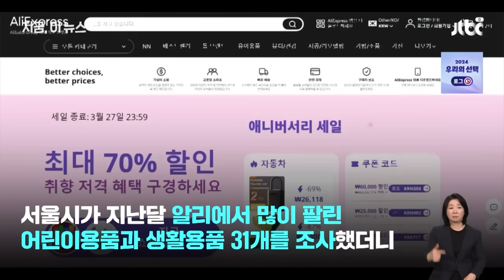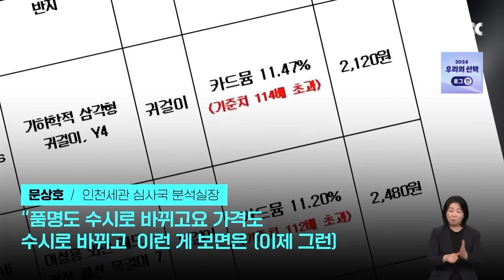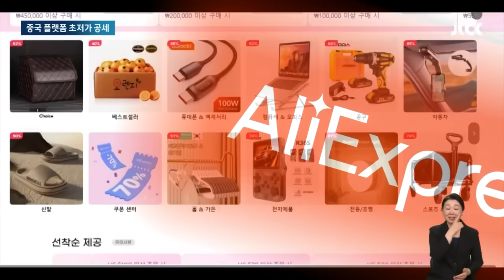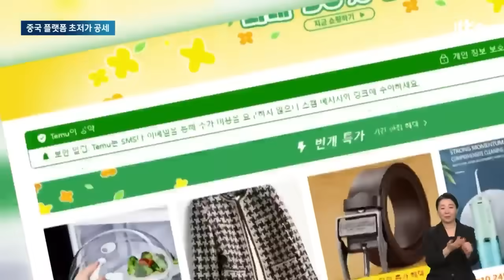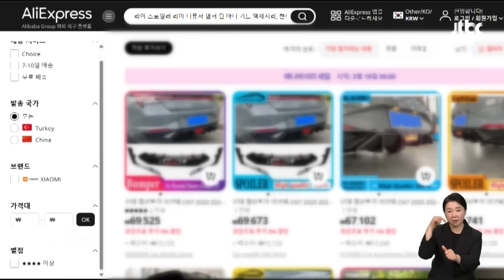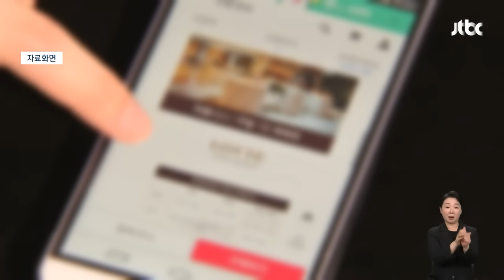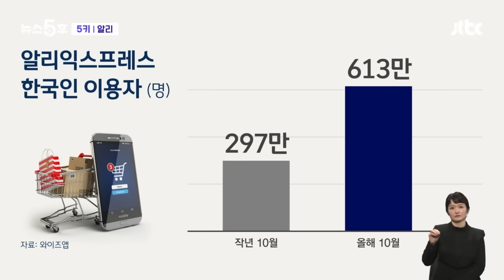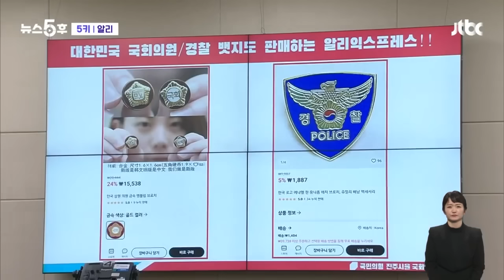"배송이 완료되었습니다"…택배 박스 열었다가 '공포' 뉴스다 / JTBC News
0:00 '괜히 싼 게 아니었네'…중국발 초저가, 발암물질 범벅 (4.8 뉴스룸)
1:39 '10억원 쿠폰'에 17만명 몰렸다…중국 '초저가'에 국내 비상 (3.22 뉴스룸)
3:40 소비자 민원 빗발치자 정부 나섰다…알리·테무도 '국내법'으로 처벌 (3.13 뉴스룸)
5:24 '초초초저가' 알리 직구 열풍에 '짝퉁 후기' 쏟아진다 [5키] (23.11.29 뉴스5후)